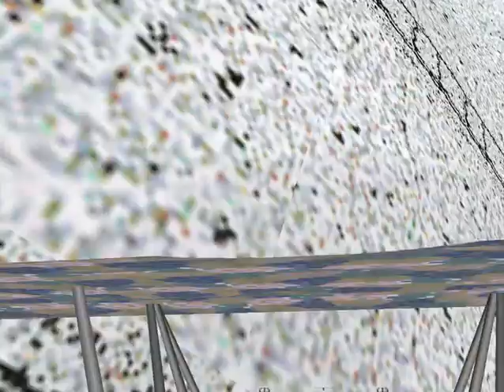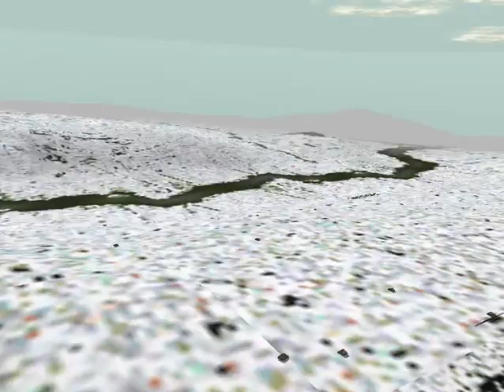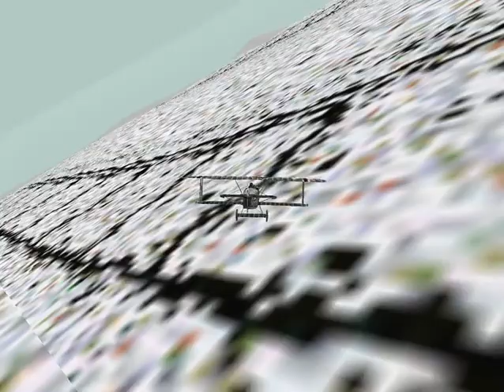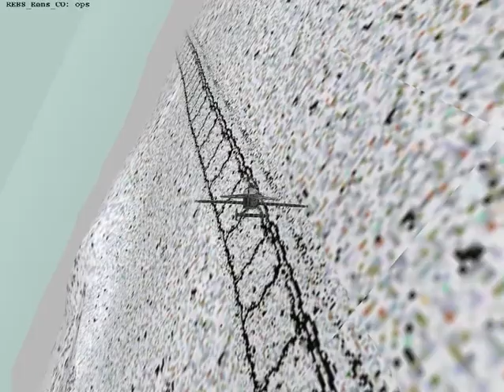Red Baron 3d WW1 flight sim video, info at rb3d.nl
do it yourself...  every saturday, 4PM EST 10PM CET info at rb3d.nl
epic 15 minute dogfight of the groaning pilots. with engines cutting out, cannot fly upside down, and yes, finally the wings come off...